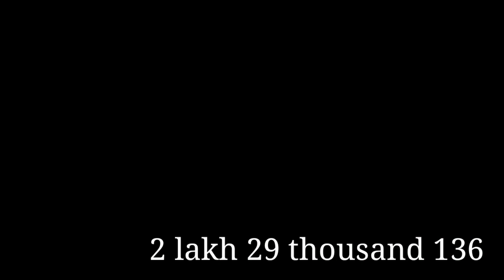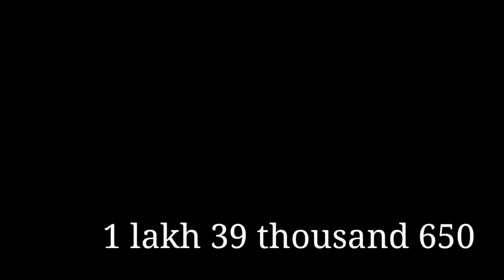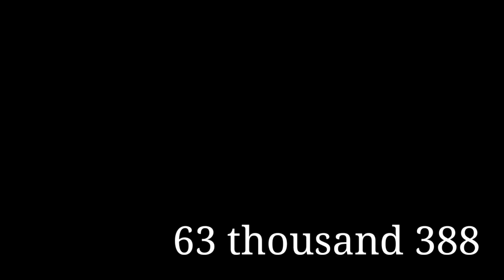অসমৰ ১০খন আগশৰীৰ || City.Top 10 Biggest City in Assam 2021.|| top10,topcity assamese_knowledge.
অসমৰ ১০খন আগশৰীৰ || City.Top 10 City in Assam 2021.

Top 10 city of Assam , top 5 and top 10 things are here . Largest city of Assam are described in here as it's population and growth rate , hope you like it guy's ...
1.top 10 cities in assam
2. top 10 biggest city in assam
3.top 10 largest city in assam
3.top 10 richest city in assam
4. top 10 population city in assam
5 top 10 fastest growing city in assam

Top 10 biggest city in assam
top 10 city in assam